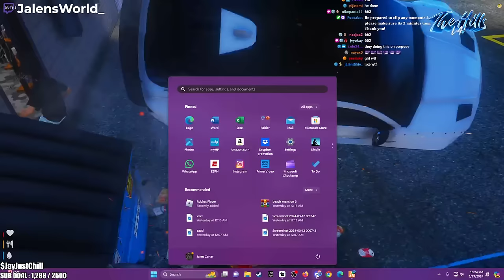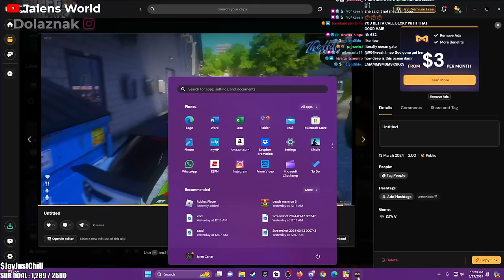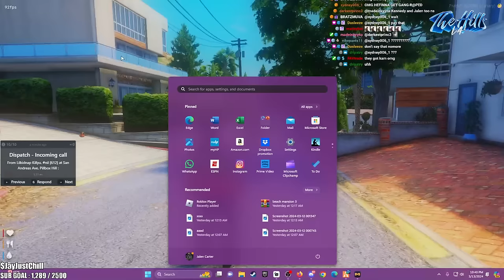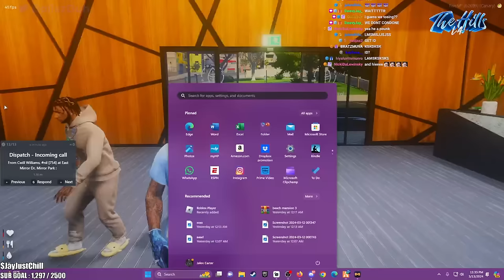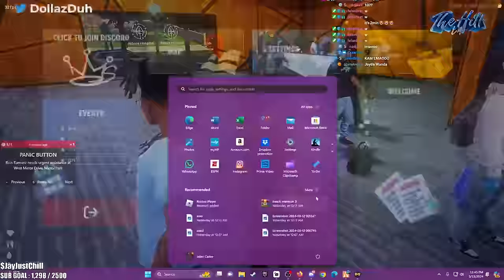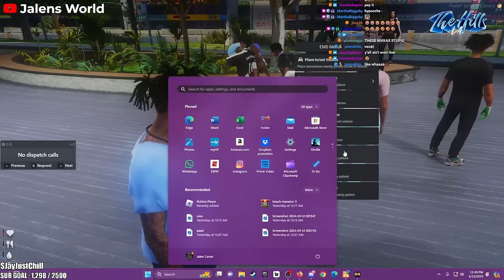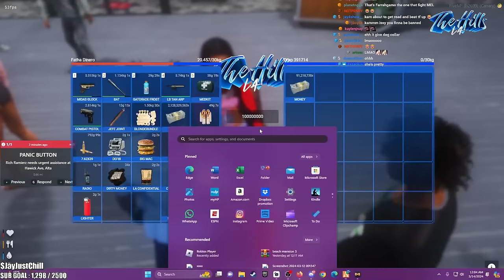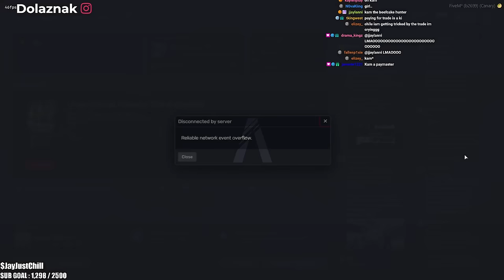GAYS VS. GANG!!! |GAY'S ANATOMY|EP. 7 *FULLSTREAM*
Buckle up for a wild ride as Doctor Dollaz and Clarence, aka Kam, take their EMS patrol to the next level, sparking an unexpected gang war with their messy antics. From chaos on the streets to adrenaline-pumping showdowns, witness the explosive drama unfold in this adrenaline-fueled journey!